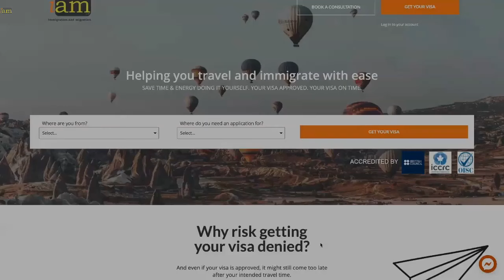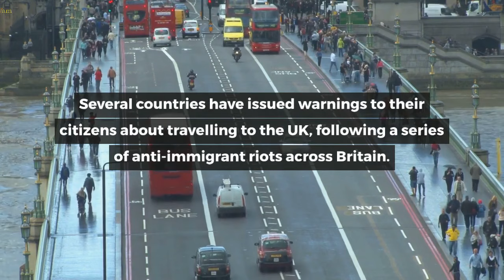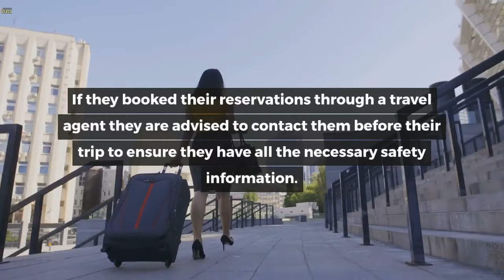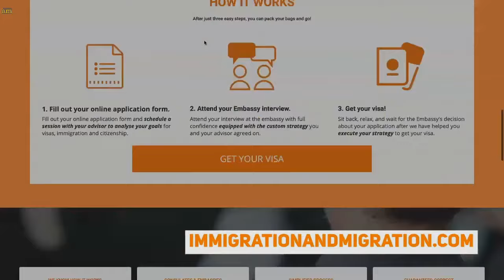Countries Urge Caution for UK Travel Amidst Violent Incidents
✈ In this video:
A number of countries issued UK travel warnings after a week of violence and rioting.

In this video, we talk about travelling to the UK amidst unrest across Britain.

0:00 Intro
1:10 Countries Urge Caution for UK Travel Amidst Violent Incidents
2:16 Official Responses and Safety Measures